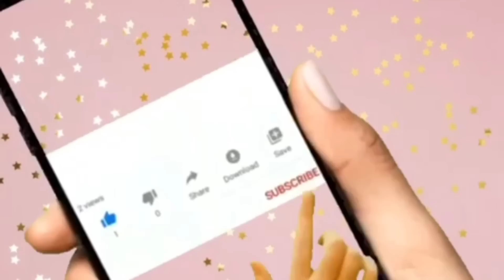POSES DE YOGA CON UN RICO CLIMA | NOS DIVERTIMOS 🤣😂😂